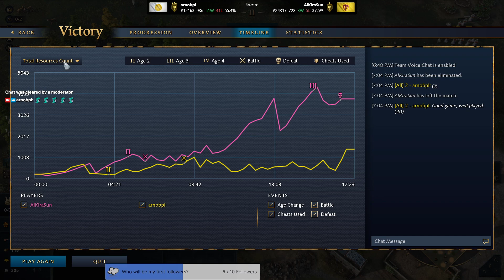Age of Empires 4 Ranked Multiplayer Japanese vs Ayyubids Live Streaming (2024/05/05)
Playing against ex-platinum ranked player with aggressive Japanese play style! Watch and enjoy the live-streaming gameplay.